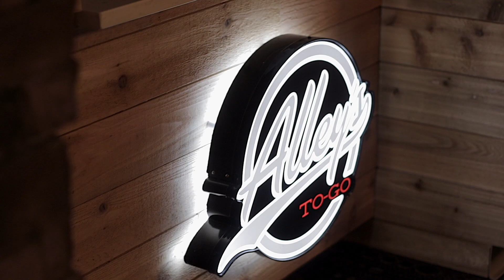Behind the Scenes of the Stick and Hack Show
What does it take to produce the Stick and Hack Show? A bunch of equipment, an eager producer, and fresh fruit. This is a behind the scenes look at one of the greatest golf podcasts in the history of the world (according to hosts Adam and Mike).